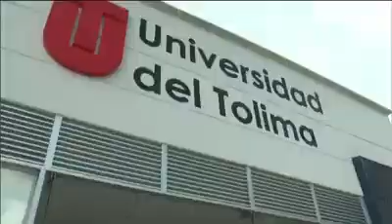Mascota atacada por una serpiente fue salvada por el Hospital Veterinario de la UT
Jordano, un beagle de tres años, fue atacado por una serpiente. La mordedura del ofidio pudo ser letal, pero la mascota fue atendida por el Hospital Veterinario Universidad del Tolima.